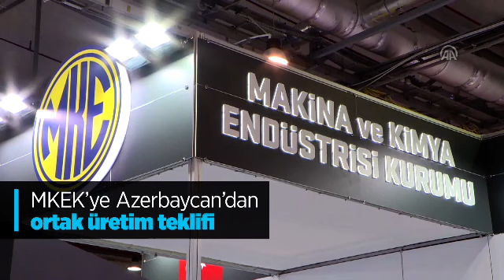MKEK'ye Azerbaycan'dan ortak üretim teklifi